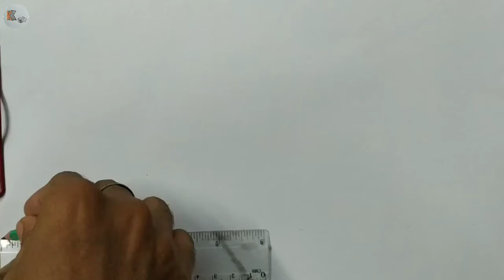How to Draw a car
Pink car
Pink color car
Car drawing
Drawing video
Bike Drawing
How to draw car step by step
Car drawing tutorial

Thankyou Everyone